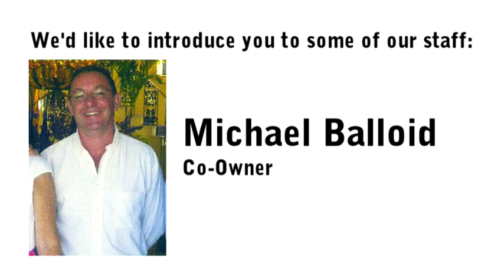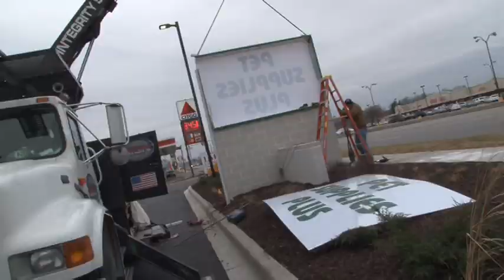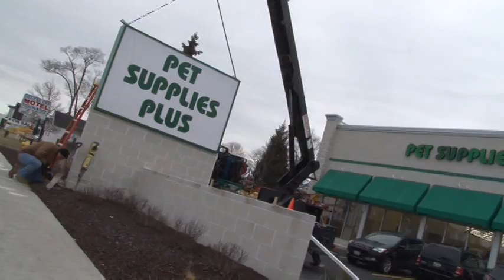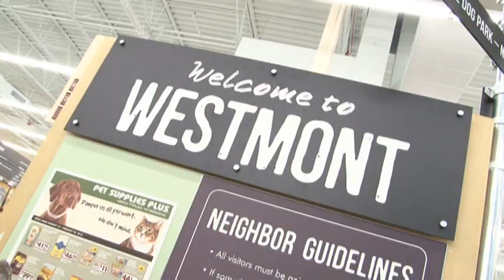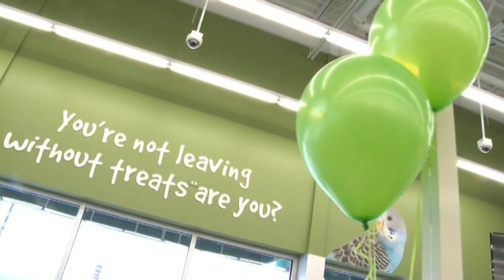Pet Supplies Plus - Westmont Construction & Ribbon Cutting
Pet Supplies Plus has a new store in Westmont!  Take a look at how this new store came together and learn about some of their new features!  Ribbon Cutting Ceremony took place on February 2, 2013.  Produced by Alkaye Media Group.